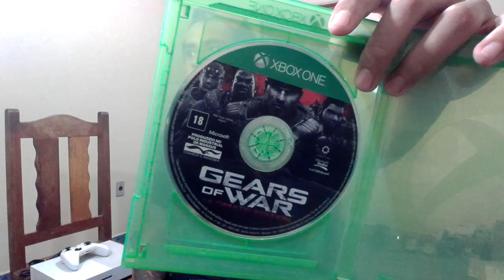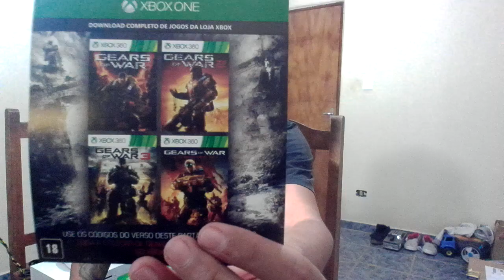Comprei um Xbox no Mercado livre - Unboxing - XBOX ONE S - Deu certo ?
Fala galera blz . Desde já agradeço sua presença . E o Xbox o cara esqueceu o fofa dentro do game kkkkk FIFA 15 mas está bom já neah . Já assinei a gamepass.  Estou com problemas de qualidade de transmissão por isso não está saindo muitos vídeos . Peço que ajude o canal se inscrevendo e mostrando para um amigo . Desde já obrigado .

ID : alexgamermestre
Gamertag : alexboxs #6534
Mostre o vídeo para um amigo seu isso me ajuda muito . Flw galera bom jogo a todos ...